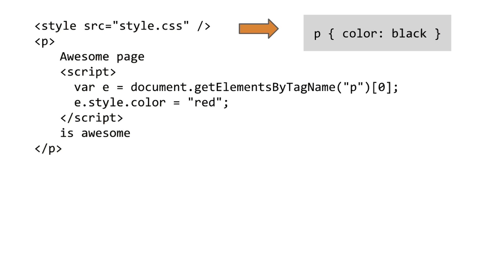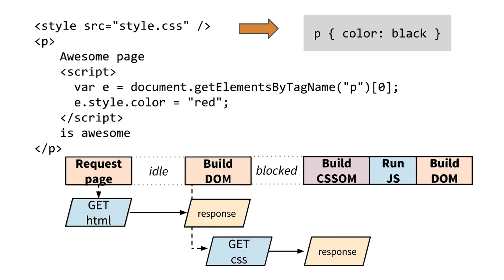More on JavaScript Dependencies - Website Performance Optimization